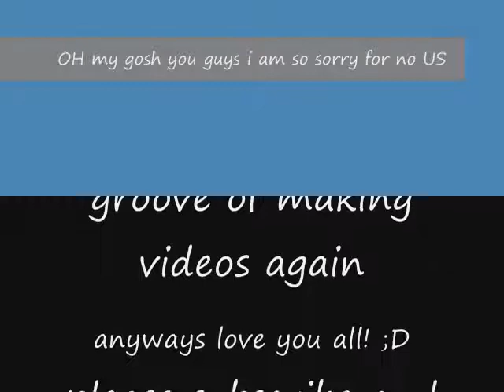MILEY CYRUS?! (U.S # 5)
A new Update Saturday for you guys:) i hope you enjoy it lol:P and again like it will say on the video love you all! :D